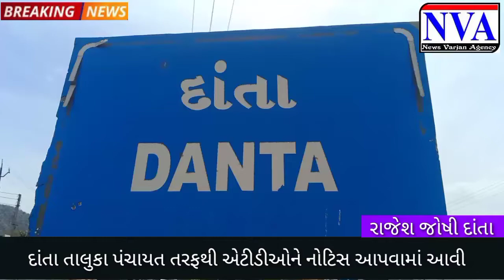NVA.દાંતા તાલુકા પંચાયત તરફથી એટીડીઓને નોટિસ આપવામાં આવી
અમારી દરેક કલિપ ને સબસ્કાઈબ કરો લાઈક અને શેર કરો.